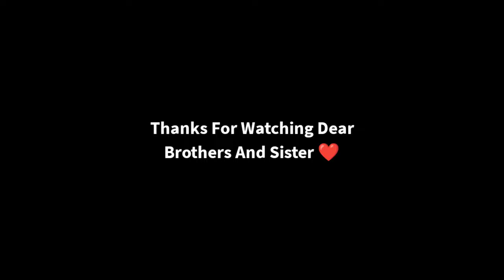பனி குரங்கு 😱 gray langur Monkey In Munnaru 🌿 • (Last part ) Jollya Oru trip